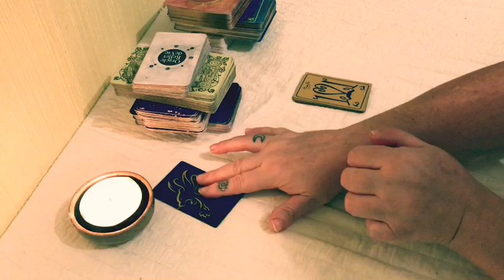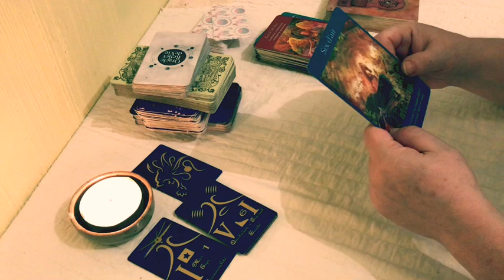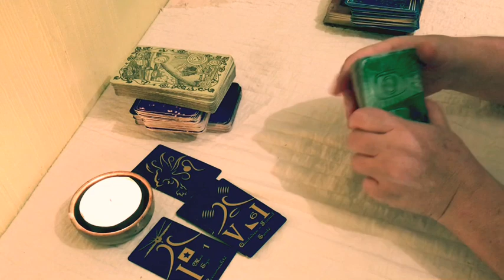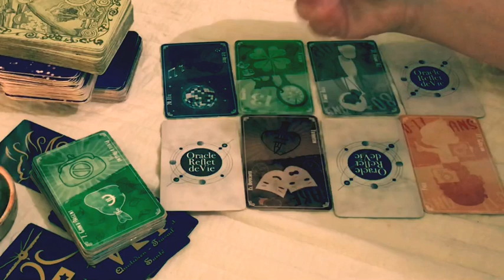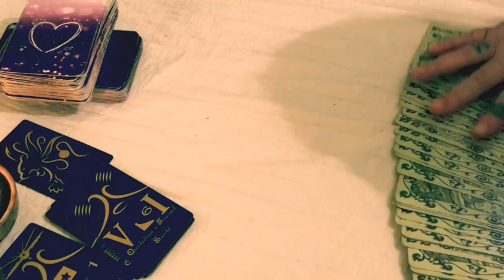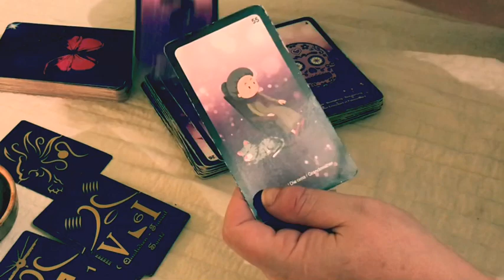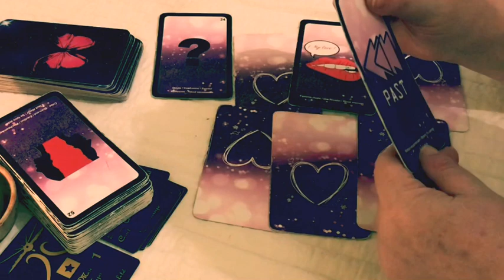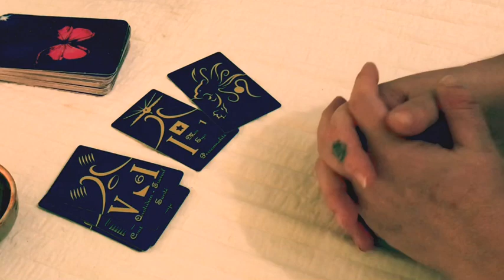♌️ Lion Ascendant et lunes 🌙 août 2020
Bonjour chers amis Lion ♌️, Ascendants et Lunes en Lion ♌️,

Je suis ravie de vous présenter votre Guidance du mois d'août 2020.

Pour visiter la chaîne de Katia, la créatrice de l'Oracle 77 Aliyass Ké, n'hésitez pas à aller sur ce lien :

Pour aller sur la Chaîne Youtube de Amandine Bocquet (Vous pouvez la retrouver sur Youtube en Tapant Les oracles d'Amandine 888 ou en allant sur le lien suivant :

Oracles utilisés pour votre Guidance :

Le Portail des 12 - Katia (créatrice du 77 Aliyass Ké)
Le tarot des Anges - Doreen Virtue
Les Conseils du monde angélique - Mich'Aile Ange Tarot
Oracle Reflet de Vie (Laurianne Guidance)
Oracle des miroirs
L'améthyste Love Oracle
Oracle de L’âme (Amandine Bocquet)

Vous souhaitez commander mon 'Oracle Reflet de Vie' ?

Oracle Reflet de Vie
(Oracle créé par Laurianne Guidance - Illustré par Aurélien Paul)
Prix de vente en France Frais de Port compris (envoi en lettre suivie) :
28 euros
Prix de vente à l'Étranger Frais de Port compris (envoi en lettre suivie) :
31 euros

Vous pouvez me retrouver sur ma page Instagram en tapant laurianne_guidance ou en allant sur le lien suivant :

Vous pouvez me retrouver sur Facebook en tapant laurianne_guidance ou en allant sur le lien suivant :

Je vous envoie mes très belles énergies et beaucoup d’amour 💜😇 Et vous souhaite un excellent mois d'Août 2020.

Un Grand Merci du Coeur à tous mes 'Nouveaux et Anciens Abonnés' sans qui ma chaîne ne serait pas ce qu'elle est aujourd'hui.
Un espace de partages Lumineux et plein d'Amour 🌹

Namasté 🙏